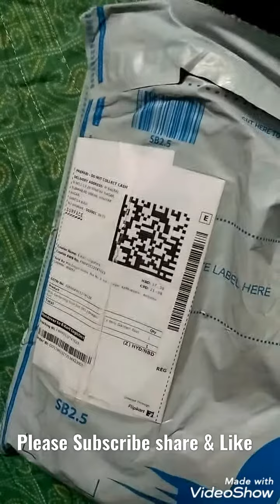Gardena Tools in online